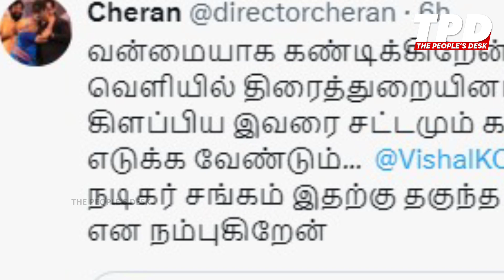Trisha-வுக்கு 25 Lakhs கொடுத்தாங்க!!🙄கொந்தளித்த கோலிவுட் திரைபிரபலங்கள்😡trisha